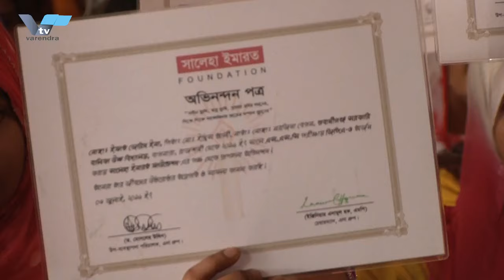বাগমারায় কৃর্তী শিক্ষার্থীদের সংর্বধনা দিলেন এমপি এনামুল হক